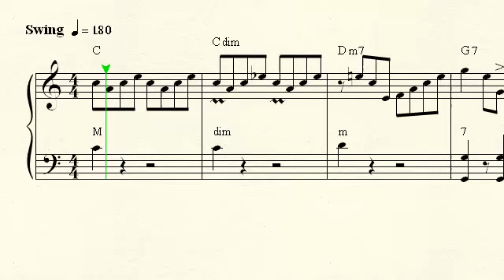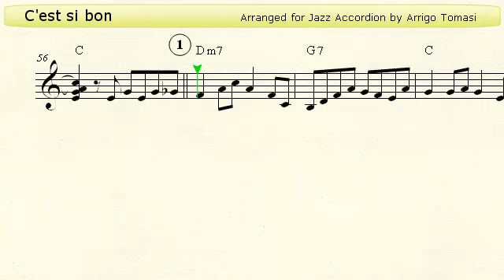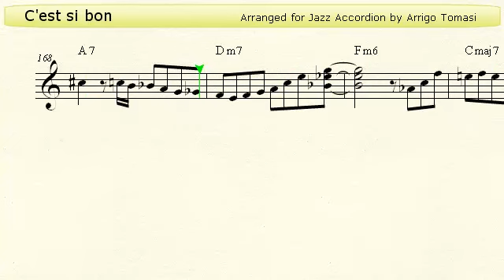C'est si bon - Jazz Accordion Sheet Music